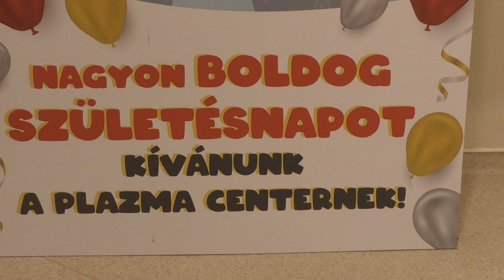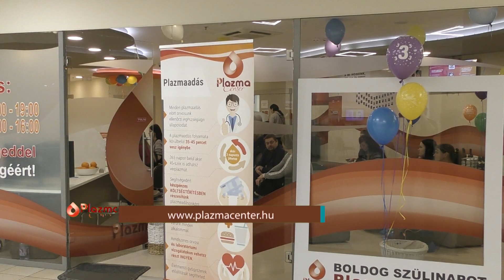3 éves a szolnoki Plazmacenter